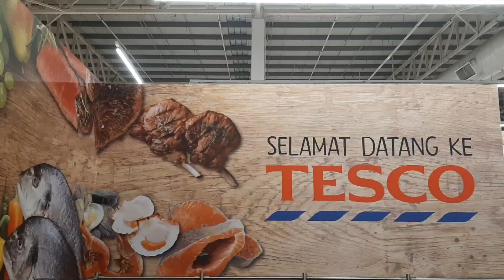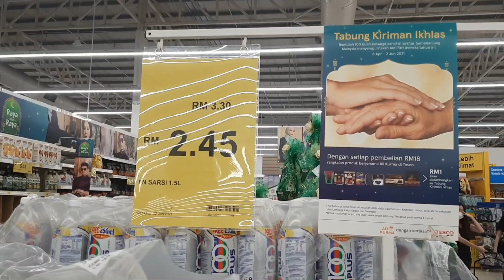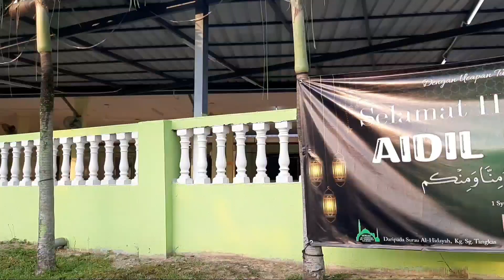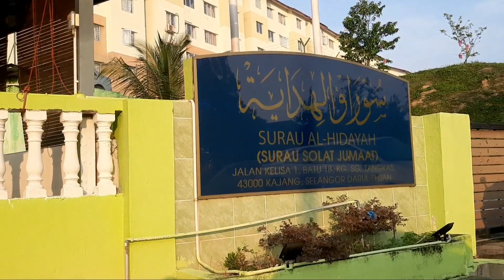HARI RAYA IDUL FITRI DI MALAYSIA: Suasana Lebaran Mahasiswa Indonesia saat MCO 3.0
Menjelang Hari Raya Idul Fitri 1442 H malah berlaku pembatasan pergerakan/MCO di Malaysia sampai 7 Juni!Saat Lebaran susah nyari tempat sholat Id, jadi mendirikan sholat Id di tempat masing-masing dan hanya bisa mengabadikan momen dengan teman-teman terdekat saja.